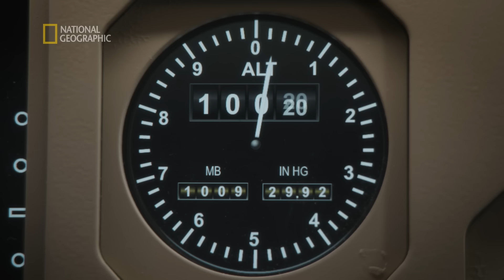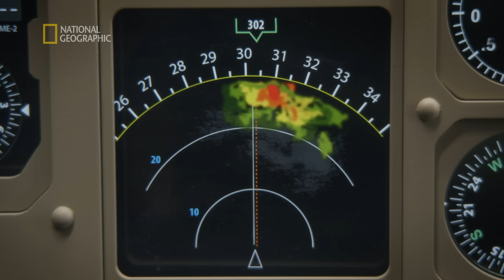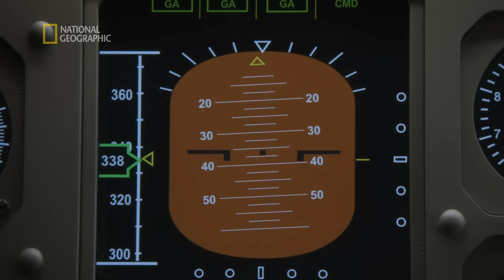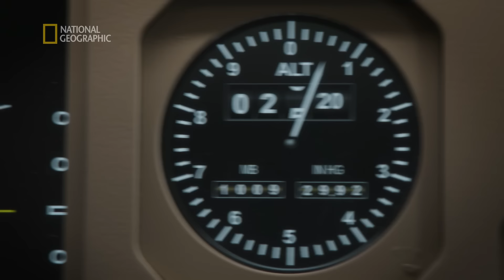Próbowali odzyskać kontrolę, ale było za późno... | Katastrofa w przestworzach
Dzięki wypowiedziom śledczych, ekspertów oraz świadków dramatycznych wypadków lotniczych możemy odtworzyć ich przebieg i poznać przyczyny.
/natgeowildpolska/
S22E09